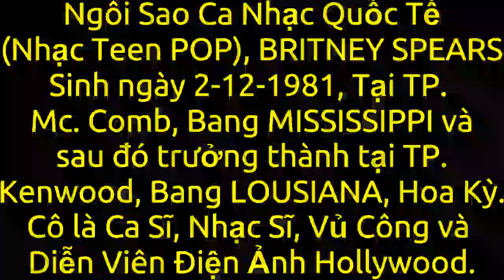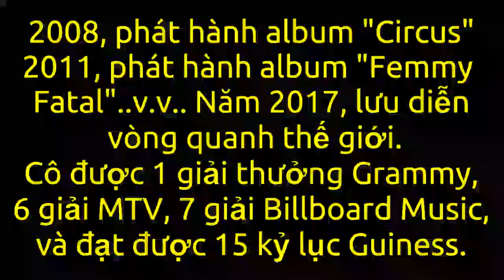(399) Ca Sĩ BRITNEY SPEARS | Bầu Trời Xanh Official , Oct. 13, 2024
Mời bạn xem hình ảnh đẹp của một Nhân Vật vang danh một thời trên làng Âm Nhạc Quốc Tế. Đó là Ca Sĩ Nhạc Teen Pop BRITNEY SPEARS, USA. Bạn không thể bỏ qua !! Xin cảm ơn !